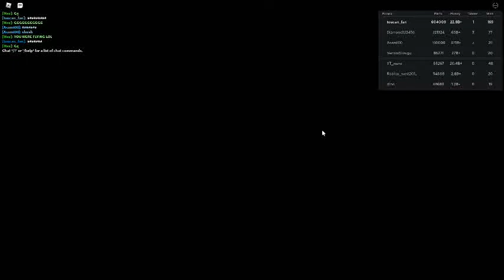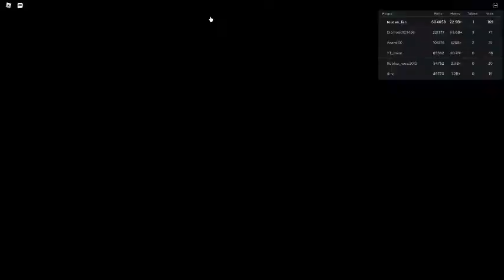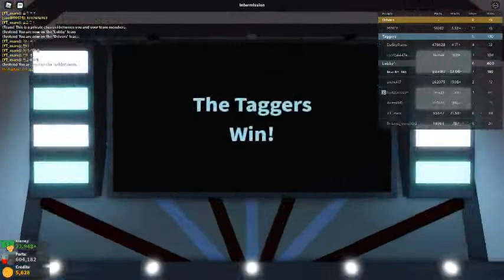Russia Car Crash Compilation 3845